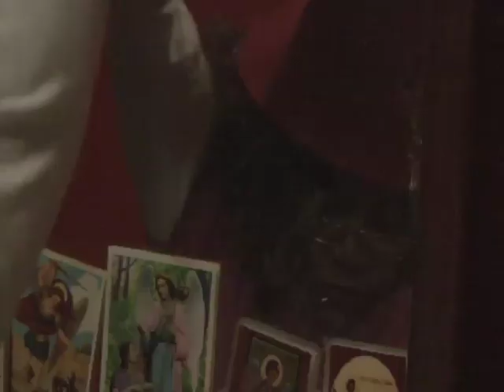THE CURSE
A cursed jar unleashes unspeakable evil.